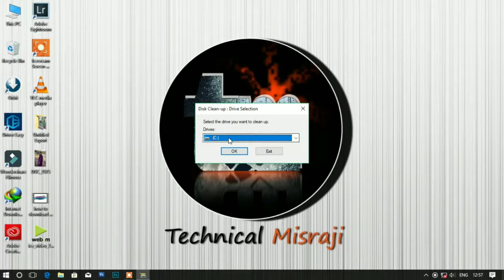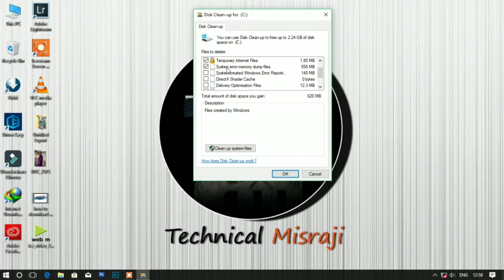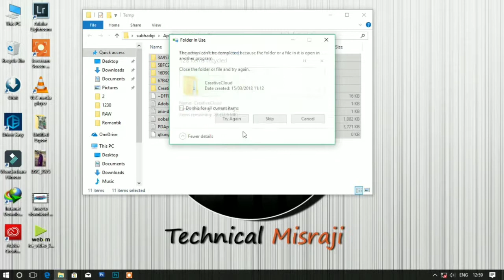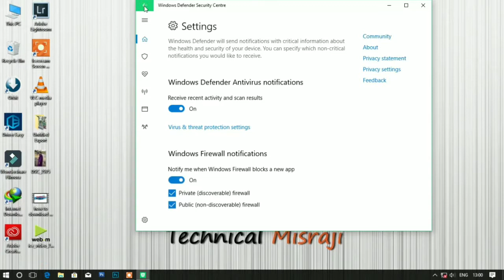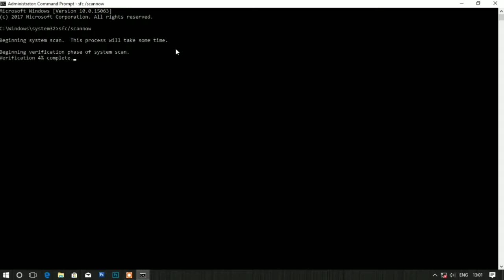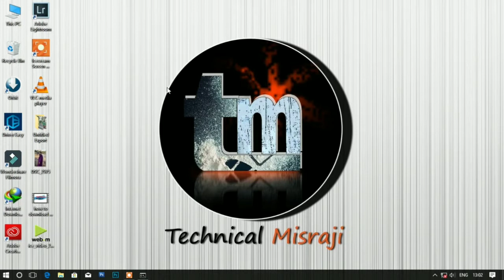Remove Viruses permanently from your computer in Hindi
How to remove permanently Viruses from your computer in Hindi

hello friends in this video I'm going to show you how to remove virus from your computer very easily without using any software.Its free and safe.